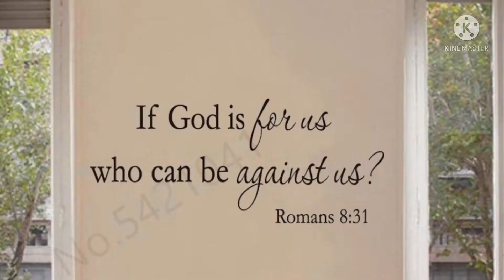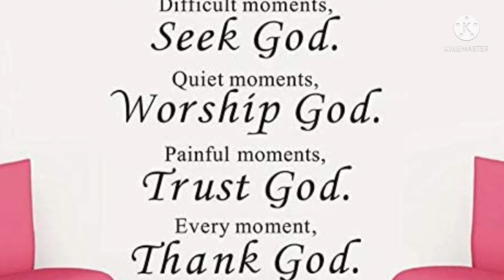ദൈവം തന്നതല്ലാതൊന്നും 🎼......by Cvs